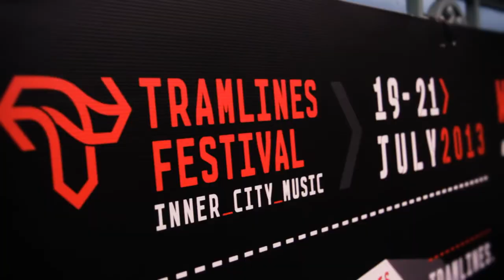'Miss Penelope' - See Emily Play feat. Stannington Brass Band at Tramlines 2013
'Miss Penelope'
Weston Park, Sheffield 20 July 2013